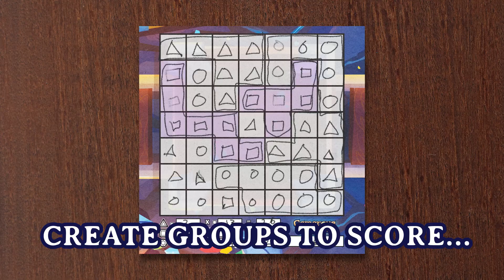ThinkFun's Gemstone Caverns Trailer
Bored of mundane board games and looking for something that sparkles? Introducing Gemstone Caverns by ThinkFun. The Gem Buyer wants groups of 5 or more gems and you are looking to make some profit! Remember, the Gem Buyers want as many groups of 5 or more that they can purchase, so don't rely on one group of many gems. Roll, rotate the dice, and maximize the value of your cart using logic and spatial recognition.  Perfect for 2-4 Miners Searching for their Riches!